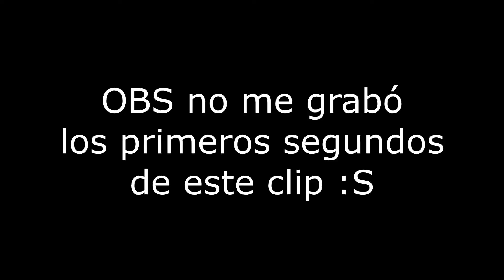Survival 1.16 | 23 | El valor de las pequeñas cosas (Parte III)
¡Bienvenidos a un nuevo episodio de esta subserie! Hoy estaremos trabajando un poquito en la base, que ya iba haciendo falta :)

♦Tarjeta Gráfica: MSI GeForce GTX 1060 Armor OCV1 3GB GDDR5

♦PSU: Tacens Mars Gaming Vulcano 750W 80 Plus Silver Modular Rojo

♦Caja: Nox Hummer TGX Rainbow RGB 3.0 USB Cristal Templado LED Negra

♦HDD: Seagate BarraCuda 3.5" 2TB SATA3

♦SSD: Samsung SSD 970 EVO NVMe M.2 250 GB

♦Refrigeración: Nfortec Hydrus 120 Kit Refrigeración Líquida Roja

♦RAM: G.Skill Ripjaws V Red DDR4 2400 PC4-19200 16GB 2x8GB CL15

♦Placa Base: MSI Z370 Gaming Plus

♦Teclado: Tacens Mars Gaming MK4MINI Teclado Mecánico Gaming RGB Switch Red

♦Ratón: BG Hellcat Ratón Gaming 4800DPI

♦Monitor: Lenovo LI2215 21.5" LED FullHD

Grabo/Retransmito con OBS Studio/Streamlabs OBS
Edito con Sony Vegas Pro 18.0 y Adobe After Effects CS6